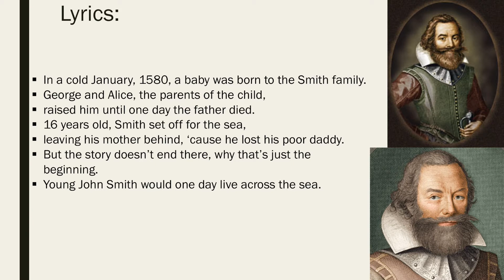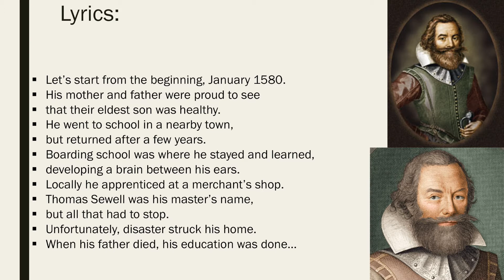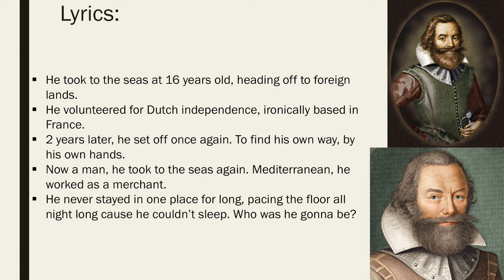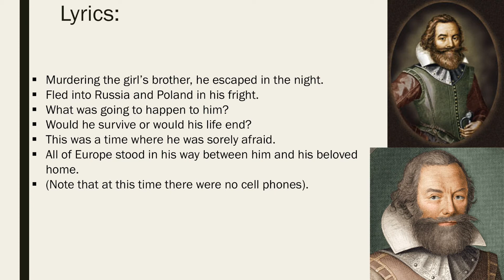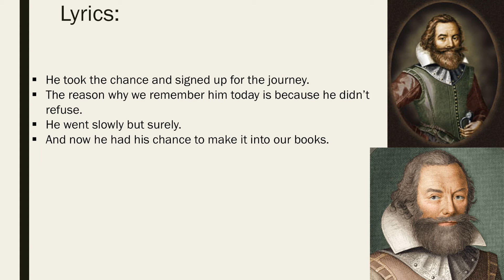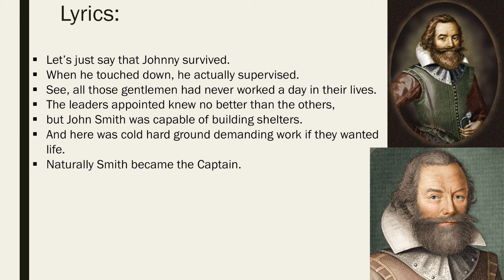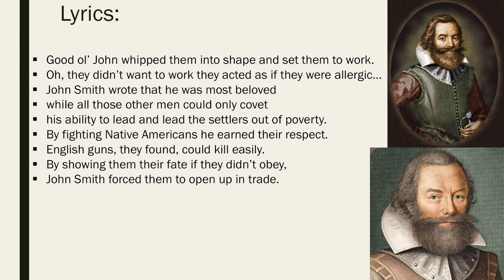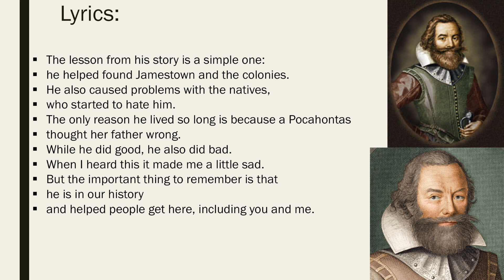The Epic of John Smith-APUSH assignment